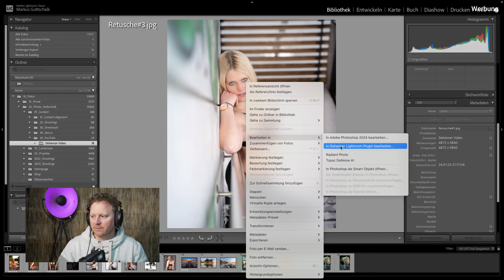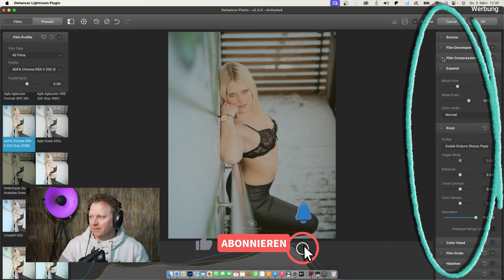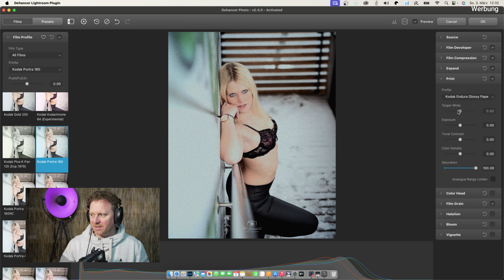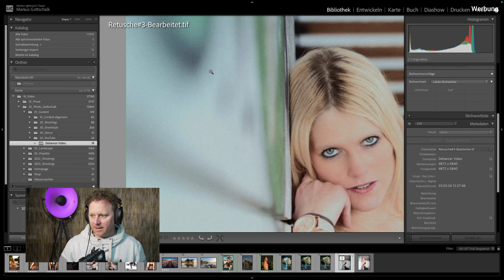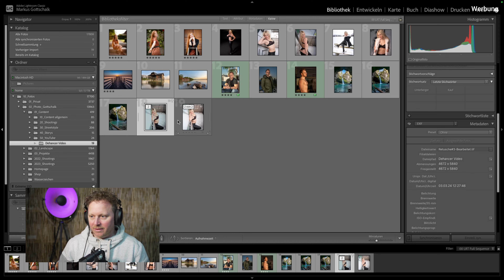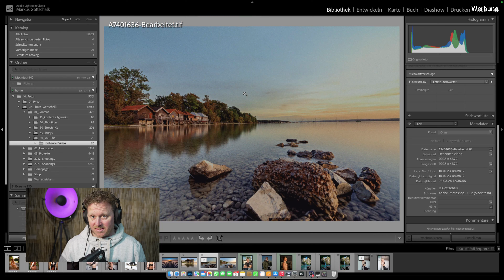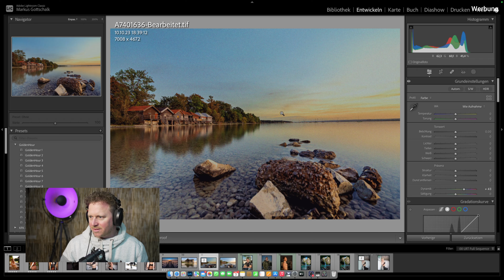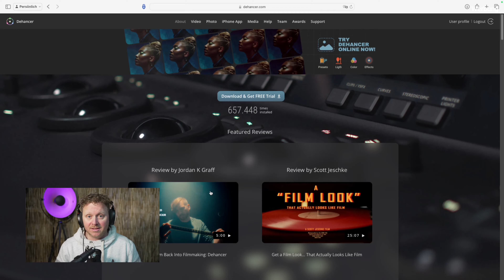Film Look auf deinen Fotos | Color Grading mit Dehancer - Ich habe das Plugin in Lightroom getestet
📸 Entdecke die Magie von Dehancer Foto in Lightroom!🌟

Herzlich willkommen auf meinem Kanal! Heute tauchen wir tief in die Welt der Fotobearbeitung mit dem faszinierenden Dehancer Foto-Plugin für Lightroom ein. 🎨

✨ Live-Demo:
Gemeinsam gehen wir durch eine beeindruckende Bildbearbeitung, bei der ich die erstaunlichen Funktionen von Dehancer Foto nutze.

00:00 Los gehts
01:40 Einleitung Transparenz
02:48 Beginn Vorstellung der Software
10:50 Vorstellung mit Landschaftsaufnahmen
13:48 Download Dehancer Homepage
15:13 mein Fazit

🤔 Warum Dehancer Foto?
Teile meine Gedanken darüber, warum dieses Plugin nützlich sein kann oder wann es keinen Sinn macht.

👥 Community-Feedback:
Lass mich in den Kommentaren wissen, was du von Dehancer Foto hältst! Habt ihr das Plugin bereits ausprobiert? Welche Erfahrungen habt ihr damit gemacht?

- lass mir ein Daumen da
- aktiviere die Glocke um nichts mehr zu verpassen
🌐 Folge mir auch auf meinen sozialen Medien, um auf dem Laufenden zu bleiben:

Vielen Dank, dass du vorbeigeschaut hast, und lass uns gemeinsam die Welt der Fotografie erkunden!

Kamera & Objektive:
(*) Sony a7IV
(*) Sony ZV-E10 (Vlog)
(*) DJI OSMO Action 3
(*) Sony 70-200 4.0 G OSS
(*) Sigma 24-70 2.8 DG DN ART
(*) Sony 85 1.8
(*) Sony 16-36 G 2.8

Ton:
(*) Sony ECM-W2BT Drahtloses Mikrofon
(*) Sony ECM-LV1 Ansteckmikrofon
(*) RØDE VideoMicro II

(*) Neewer 2er Pack Fortgeschrittene 660 LED Videolicht
(*) Godox XPro-S
(*) Godox V860III-S
(*) Godox AD300Pro
(*) Bowens Godox S-Type Halterung
(*) Godox AD-S65S Tragbare Softbox
(*) Godox Foto Studio 120cm
(*) GODOX LITEMONS LED6R RGB LED-Videoleuchte
(*) GODOX 110cm Rund Reflektor
(*) PHOLSY Wabenmuster
Godox Xpro II
Für Sony
Für Canon
Für Nikon
Für Leica

Zubehör:
(*) SmallRig Universal Telefonkamera Halterung
(*) SmallRig ZV-E10 Case
(*) CAMOLO Antiskid Dreifacher Blitzschuhadapter
(*) Manfrotto PIXI Tischstativ
(*) RAPECOTT Elektronische Tasche Organizer

Akkus:
(*) NP-FW50 (Sony ZV-E10)
(*) NP-FZ 100 (Sony a7IV)
(*) Neewer 6600mAh Li-ION Akku für Sony

Stativ: Manfrotto Element
Filter: Rollei F:X Pro Filter Holder MK 3 100mm; ND8; ND64; ND1000; GND8 & Polfilter

Kleidung:
(*) T-Shirt - Fotografie Fotokamera für Hobby Fotografen
(*) T-Shirt - Fotografen Fotografie Kameramann Fotografin Fotograf Kamera
(*) T-Shirt - FIlmemacher Videograf Content Creator
(*) T-Shirt - Kamera Sutra Geschenkidee
(*) T-Shirt - Kamera Retro Herz schlag Kamera Fotografie

Ich erhalte über diese Links etwas Provision, wenn ihr darüber einkauft. Es entstehen für euch dadurch keine höheren Kosten oder Nachteile. Die Partner-Website erhebt beim durchschreiten des Links Daten von euch die in der Datenschutz-Vereinbarung der Partner-Website aufgeführt sind.
Für mich ist nicht einsehbar wer, wann, was gekauft hat.

Bitte vor Bestellung prüfen ob der Link noch dem korrekten Artikel verlinkt ist!! Für falsch bestellte Artikel übernehme ich keine Haftung.